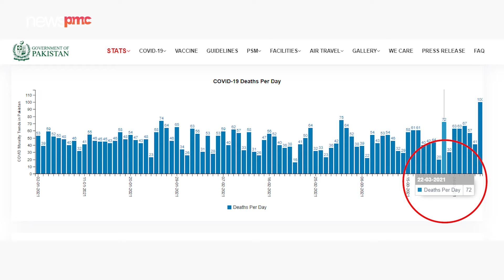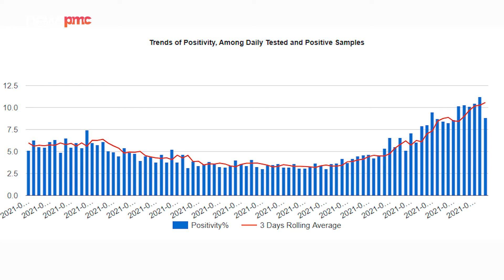Pakistan: What is the cumulative number of confirmed cases? | News PMC Pakistan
Pakistan: What is the cumulative number of confirmed cases?